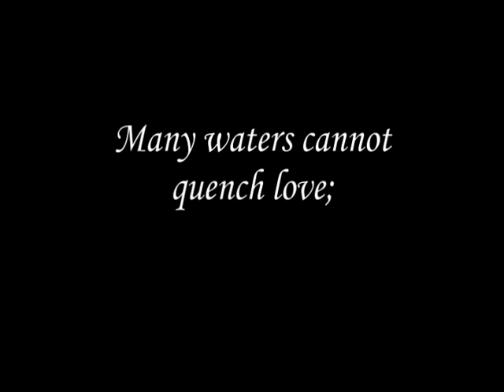FOHO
This is a video montage of my dad, Frank C Herrera died 8/11/11 shown during his funeral.  Rest in peace and thanks for being such a good listener.  Take care DAD! Say Hello to JR and Juan.